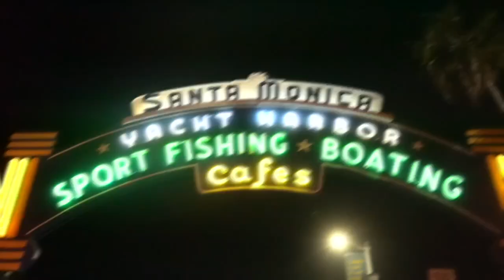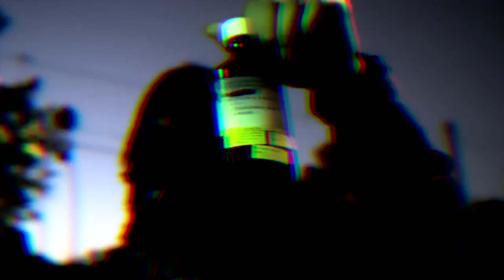2020 Reel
Lost Files